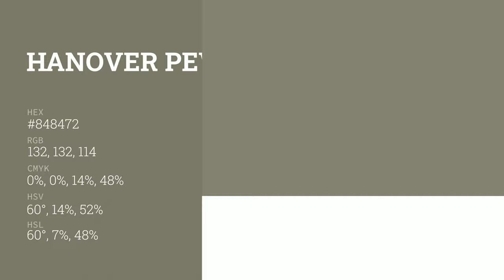Hanover Pewter color #848472 hex color - Green color - Cool color 848472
What color is Hanover Pewter ? #848472 hex color - Green color - Cool color 848472

Hex #848472 Color Code is also known as Hanover Pewter color.